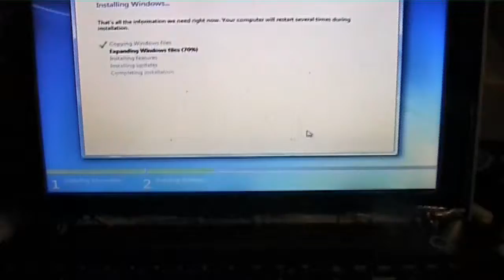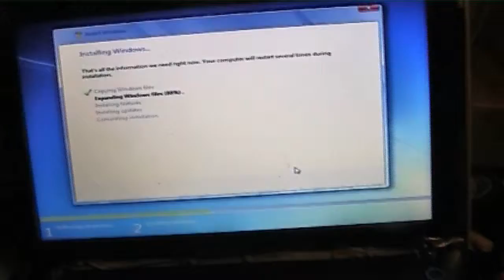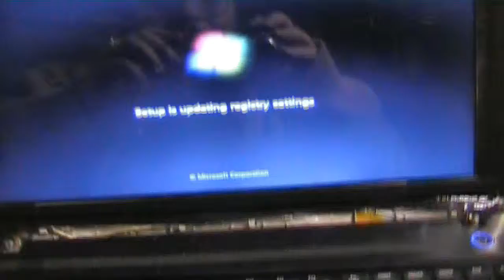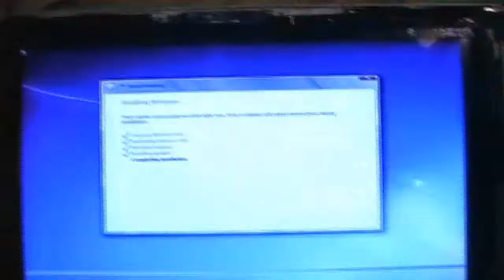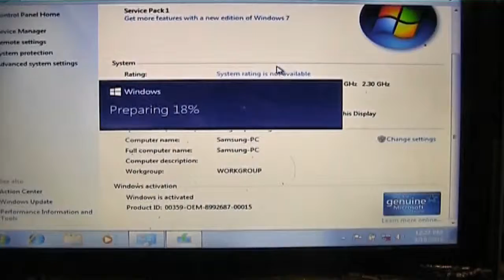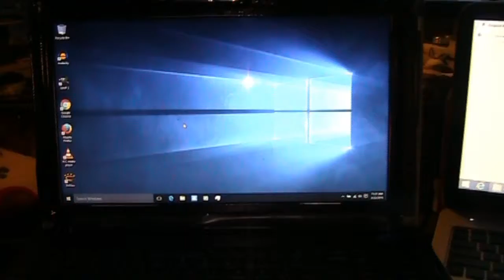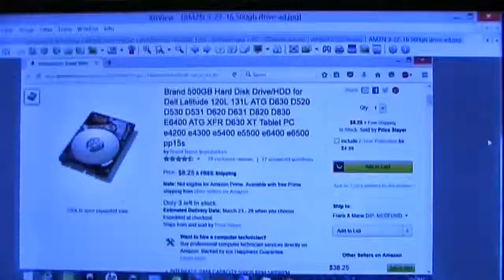Upgrading to 16gb RAM on a Samsung NP300V5A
In this video I'll show an i5 2nd generation laptop that I got for $10 and shipping on eBay, using a spare 14" screen to replace the smashed 15.6" one it came with, and getting it 16gb of RAM and a hard drive to zip along with Windows 10. All spare parts I already had. End result: an i5 laptop with 16gb DDR3 1333 memory and windows 10 for under thirty bucks.